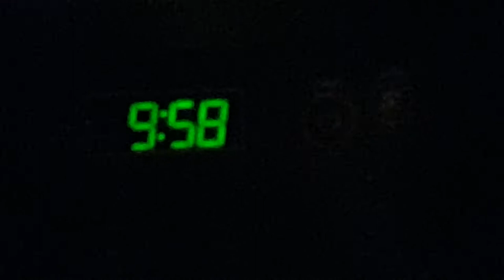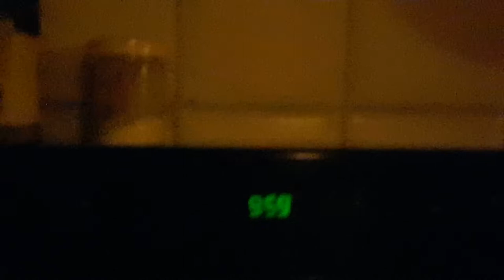The Bet! JamesterPD VS. Ashley Darkboss